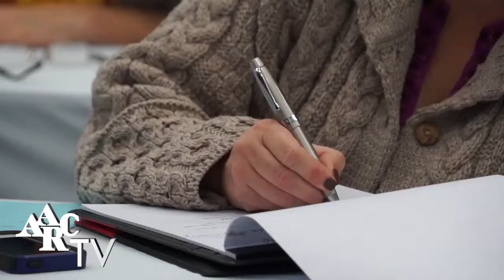AARC Congress 2014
The American Association for Respiratory Care's annual convention and exhibition will be held Dec. 9--12, 2014, in Las Vegas, Nevada, at the Mandalay Bay Convention Center and Resort.